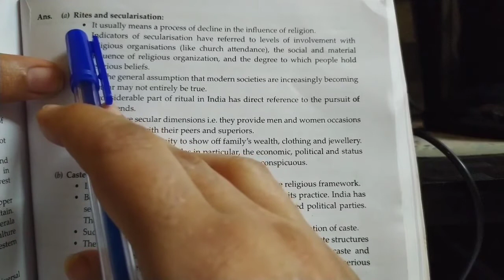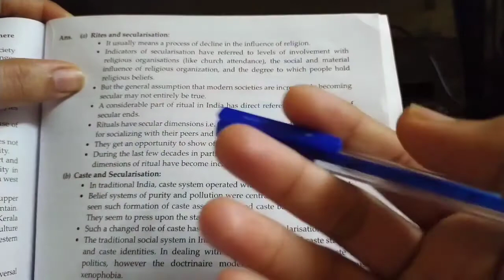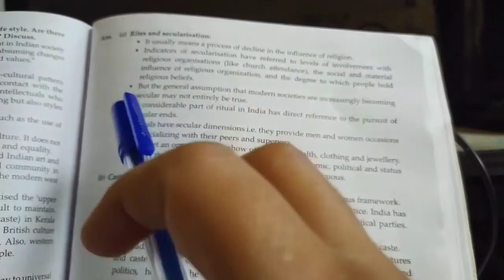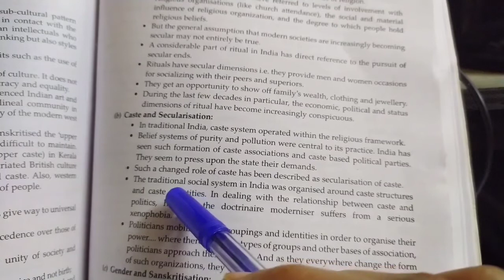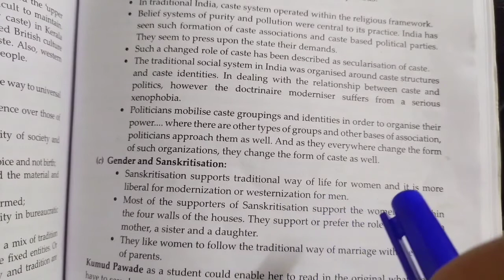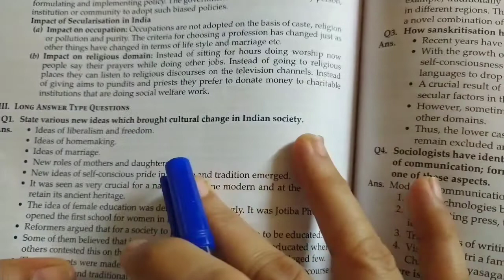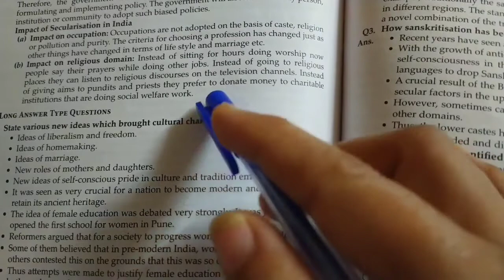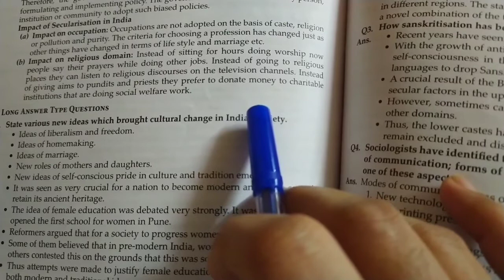Class -XII sociology 6Aug2020